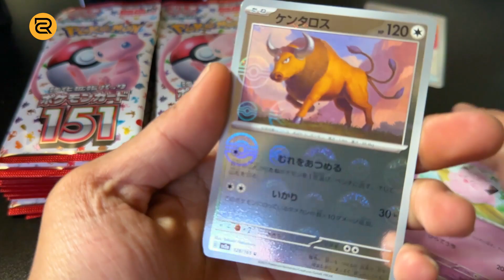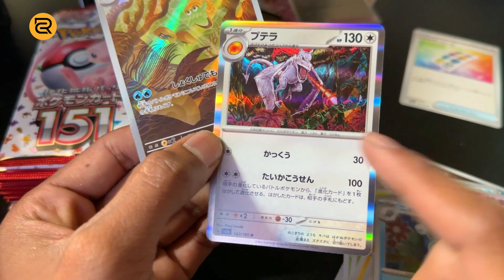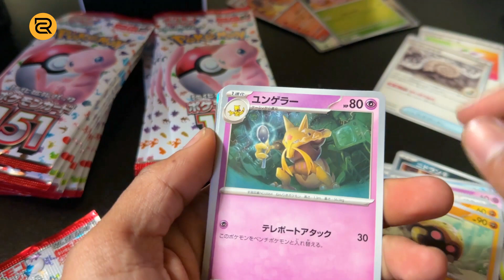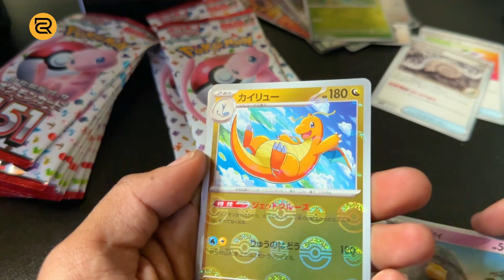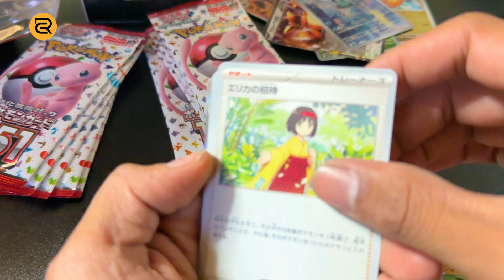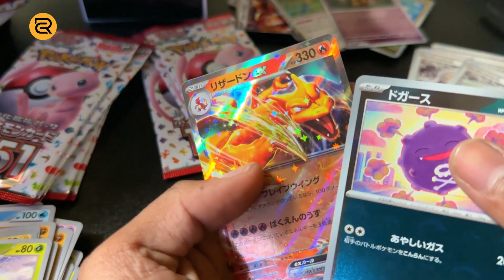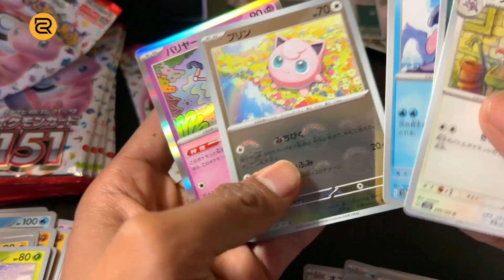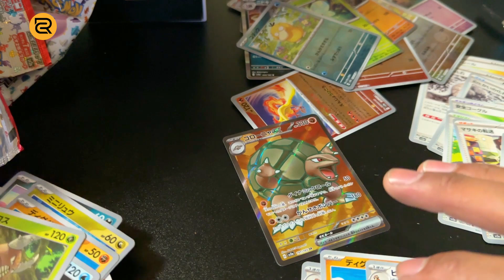NEW !!! OPEN POKEMON 151 - HUNTING ERIKA SAR